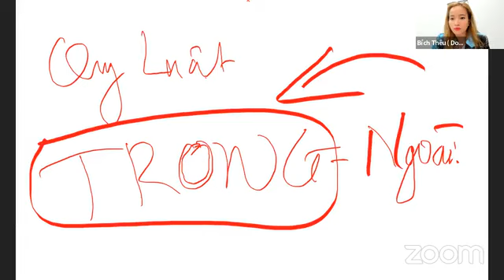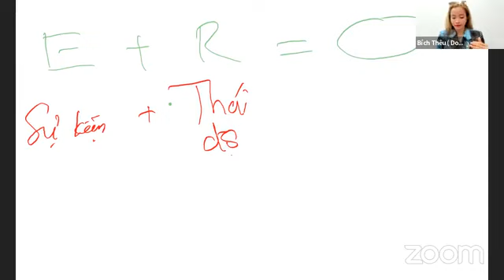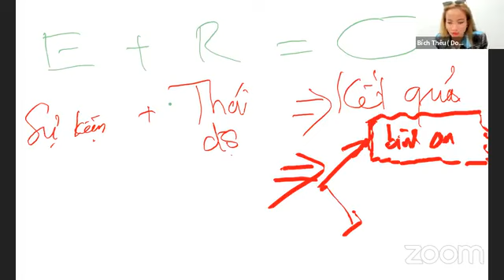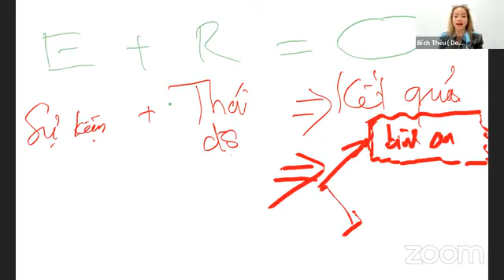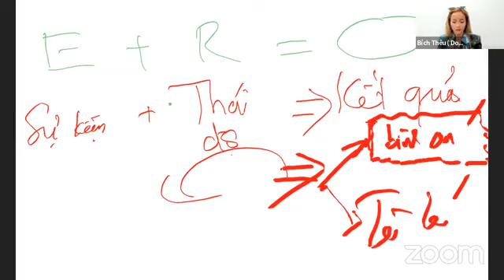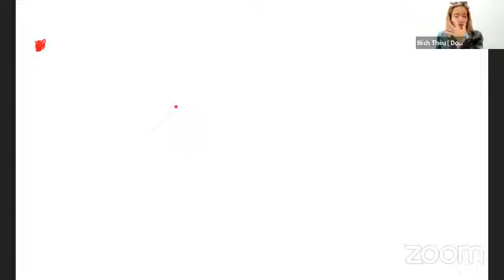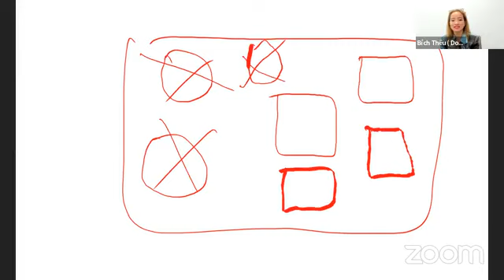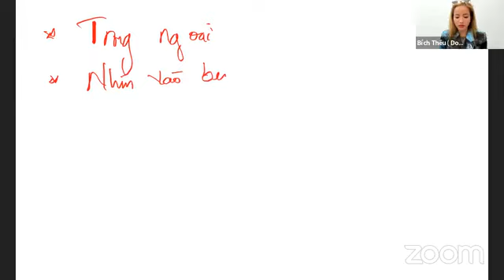💐 21 LHD #10| THU HÚT TIỀN BẠC bằng LUẬT HẤP DẪN - Áp Dụng Quy Luật Trong Ngoài. ❤️